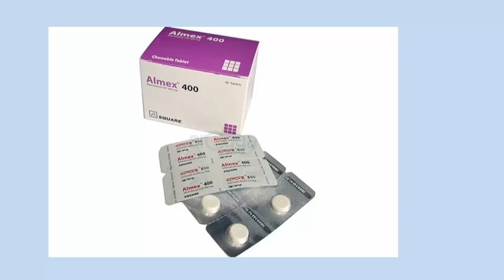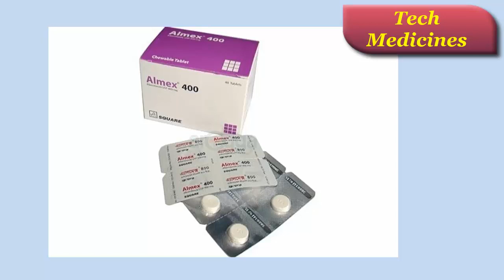Almex 400 mg || Chewable Tablet || এ্যালমেক্স ৪০০ মি.গ্রা.